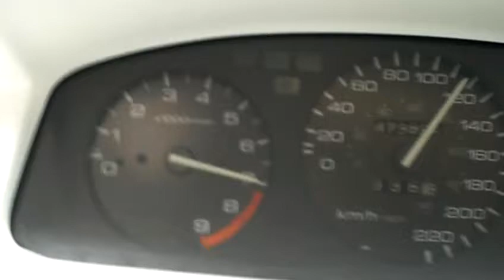Civic B18B acceleration SIR transmission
Acceleration 0-60 mph or 0-100 km/h

Honda civic 1992 Hatchback with B18B1 non-vtec engine with civic SIR transmission.

Going 140 km/h or 87 mph